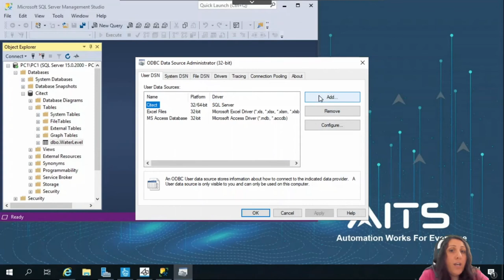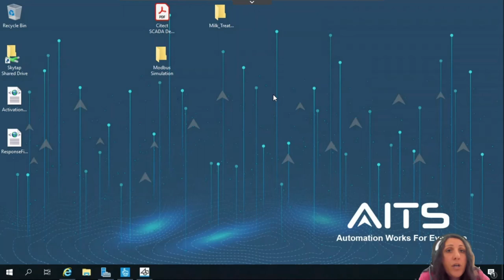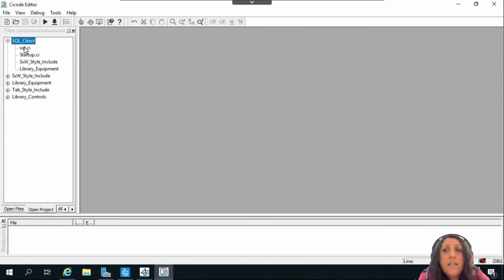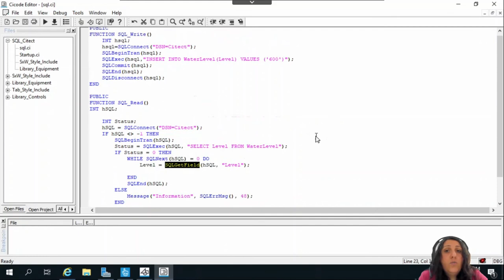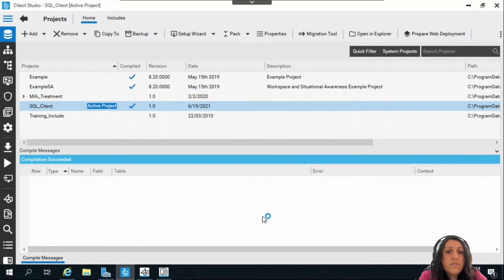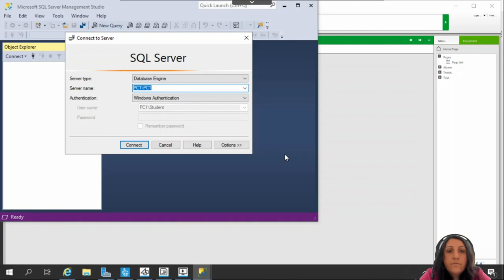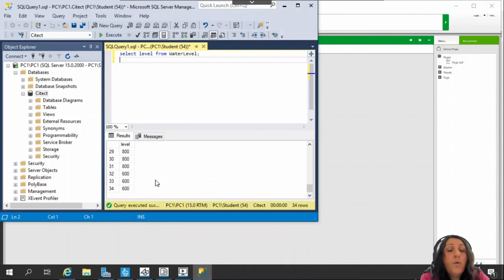Citect SCADA to SQL - Arabic Version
In This 5 mins video, we will demonstrate how to connect CitectSCADA to your SQL using